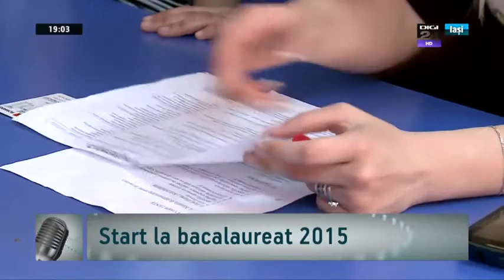prof. Liliana Romanicu, expert ARACIP - 8 iunie 2015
Un sfert dintre elevii care au absolvit clasa a XII-a anul acesta la Iaşi nu s-a înscris la Bacalaureat. Este ceva firesc sau este semn rău? Profesoara Liliana Romaniuc, expert ARACIP, consideră că dacă analizăm doar rezultatele de la Bacalaureat, analizăm de fapt doar capătul unui fir, adică doar efectele unui sistem întreg. Analiza trebuie să plece de la o situaţie de fapt din sistemul de educaţie, iar realitatea nu e deloc grozavă: "sistemul educaţional românesc este: inechitabil, ineficient, nerelevant şi lipsit de calitate."
Soluţiile propuse de Liliana Romaniuc la Vocile Iaşiului ne privesc pe toţi.